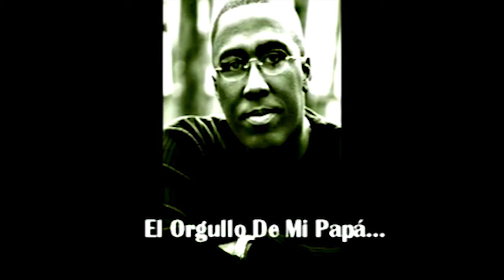The Homeboys - Pa' Gozar (2014)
Si este vídeo infringe tus derechos (COPYRIGHT) te invito a que por medio de un mensaje me avises primero antes de que lo notifiques a YOUTUBE para yo mismo eliminarlo.
Atentamente OMAR PIZARRO (Santa Marta/Colombia)